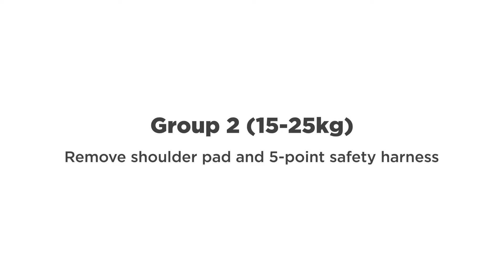How to install YB702A Ortho Booster Seat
YB702A Ortho Booster Seat is a Group 1,2,3 car seat. This video will guide you through the steps for installing this car seat.

00:09 Installation for Group 1 (9-18kg)
00:58 Installation for Group 2 (15-25kg)
01:33 Installation for Group 3 (22-36kg)